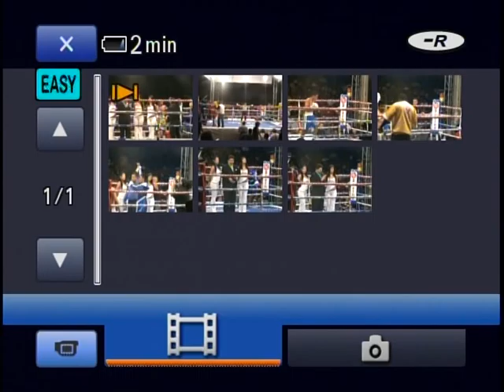carlos feo rodriguez vs jorge camaron martinez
pelea de revancha en el palemque calle 2 zapopan jalisco